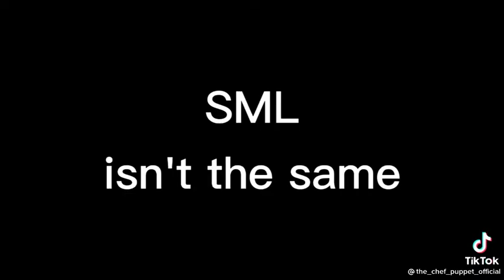Sml isn’t the same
Chef pp Official’s not mine.￼